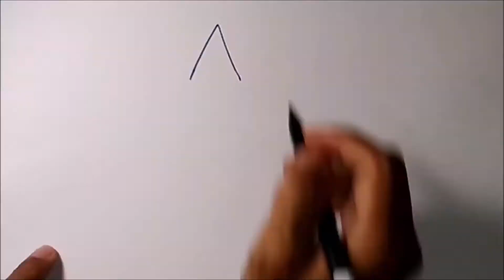Cara Menggambar Mobil Ferrari Menggunakan Pensil Warna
Hari kita belajar cara menggambar mobil ferrari menggunakan pensil warna. Gambar atau hasil lukis ferrari ini semoga hasilnya bagus dan menarik. Dan menjadi gambar mobil ferrari yang indah.